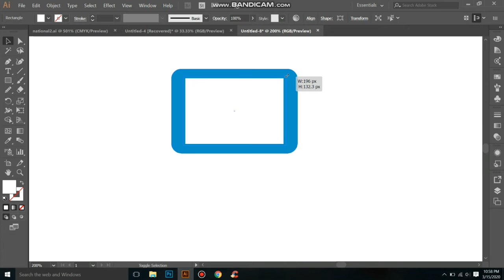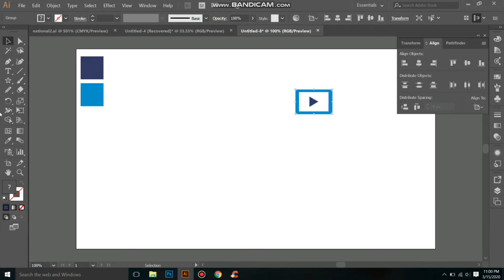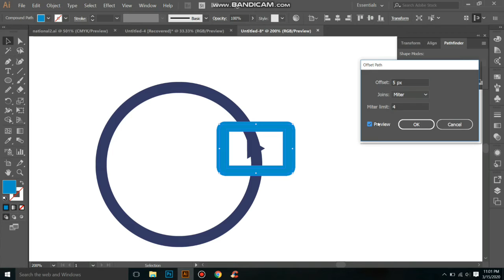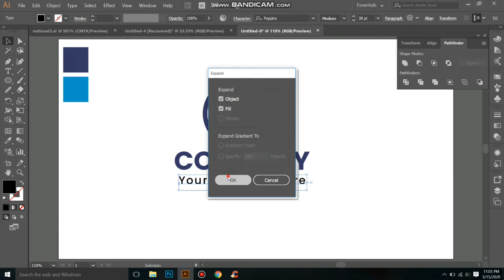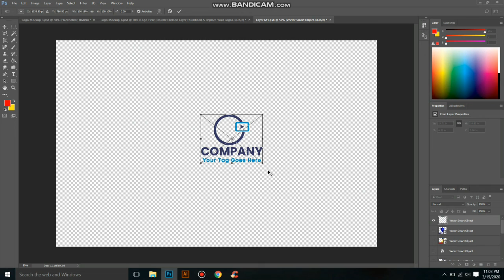1.46 professional repairing tech or computer logo design. Adobe illustrator tutorials.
1.46  professional repairing tech or computer logo design. Adobe illustrator tutorials.

This video is created for new graphic designer to help him to improve her primary stage. I made it just for tutorial. here I show how to ddesign a neuron or designing a tech logo. A begginer or advance level designer can draw a simple and professional tech logo by following this video. And also they can know some new use of some tools or other plate. I made it very easily and show all of necessary things or step one by one. I believe Its realy can help a graphic designer to learn something realy new or useful. I upload my video twice per day. Stay with me by subscribe and share and comment if anything you want to know or something you want to show changes in my video and be a good graphic designer.